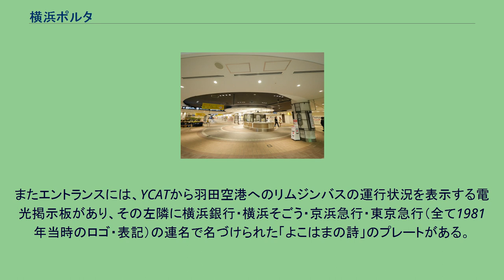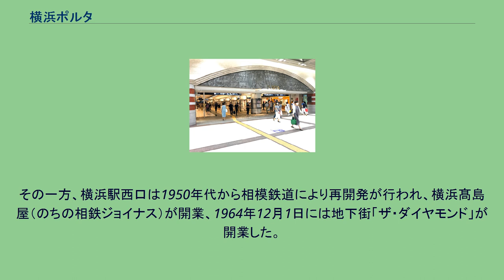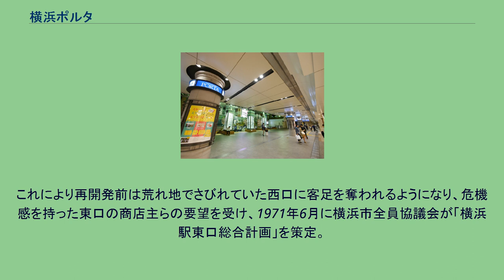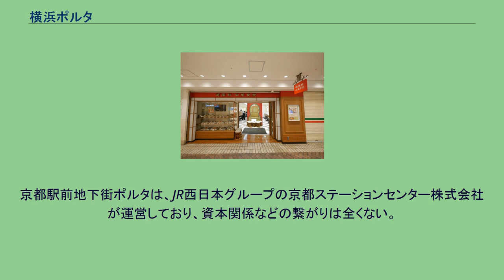横浜ポルタ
横浜ポルタ（よこはまポルタ、YOKOHAMA PORTA）は、神奈川県横浜市西区にある横浜駅東口の地下街。
1980年11月7日開業。
横浜新都市ビル（核店舗はそごう横浜店）と同じく横浜新都市センター株式会社が管理・運営する。
横浜駅東口と、横浜駅#東口バスターミナルが入居した横浜新都市ビル、横浜シティ・エア・ターミナル (YCAT) が入居した横浜スカイビルとを結んでおり、平日平均13万人、休日は18万人が往来する。
またエントランスには、YCATから羽田空港へのリムジンバスの運行状況を表示する電光掲示板があり、その左隣に横浜銀行・横浜そごう・京浜急行・東京急行（全て1981年当時のロゴ・表記）の連名で名づけられた「よこはまの詩」のプレートがある。
キャッチフレーズは「人にやさしい、あなたにうれしい」。
地下街建設計画は、1961年設立の横浜駅前振興株式会社（現：株式会社横浜スカイビル）による横浜駅東口再開発計画を発端としている。
ただし資金不足により横浜スカイビル（初代）の建設にとどまり、同社は地下街を建設することができなかった。
その一方、横浜駅西口は1950年代から相模鉄道により再開発が行われ、横浜髙島屋（のちの相鉄ジョイナス）が開業、1964年12月1日には地下街「ザ・ダイヤモンド」が開業した。
これにより再開発前は荒れ地でさびれていた西口に客足を奪われるようになり、危機感を持った東口の商店主らの要望を受け、1971年6月に横浜市全員協議会が「横浜駅東口総合計画」を策定。
第三セクターの財団法人横浜駅東口開発公社により横浜ポルタの建設・運営が行われることになり、横浜ポルタが開業した。
なお横浜駅東口開発公社は、横浜駅東口開発で抱えた巨額の赤字を解消するめどが立たないため1988年3月に解散し、同年4月より横浜新都市センターが横浜ポルタの運営を引き継いだ。
施設名はイタリア語で「門・入口・玄関・扉」を意味するポルタ (porta) に由来し、横浜駅東口の玄関口となる陽気で楽しいショッピングセンターをイメージして命名された。
なお、同時期の1980年11月27日に京都駅にも「京都駅前地下街ポルタ」が開業したが、施設名の由来は同一である。
京都駅前地下街ポルタでは『京都新聞』紙上で公募を行った上で名称を決定しており、ほぼ同時に開業した2つの地下街が同名になったのは全くの偶然である。
京都駅前地下街ポルタは、JR西日本グループの京都ステーションセンター株式会社が運営しており、資本関係などの繋がりは全くない。